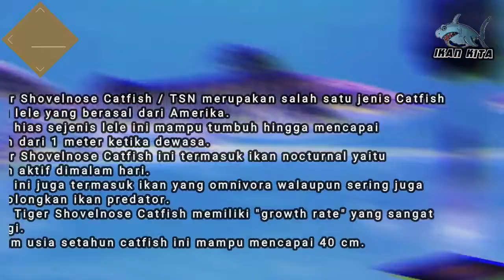Tiger Shovelnose Catfish / TSN